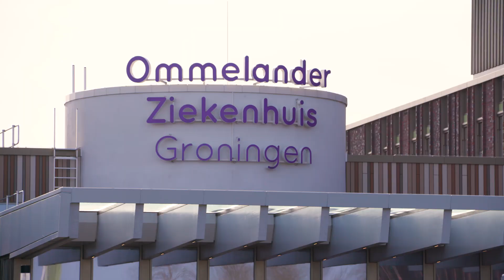Paasboodschap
Vlog van commissaris van de Koning René Paas over Pasen.